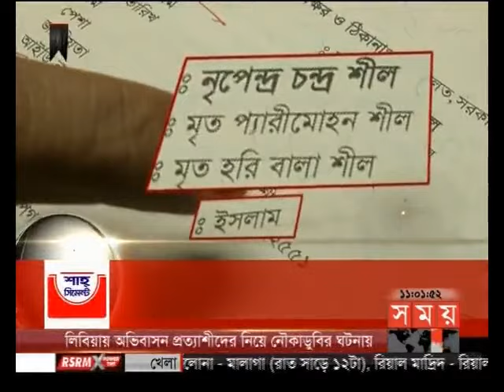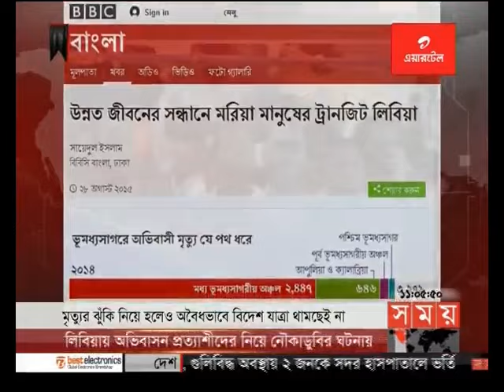সময় সংবাদ (রাত ১১টা)